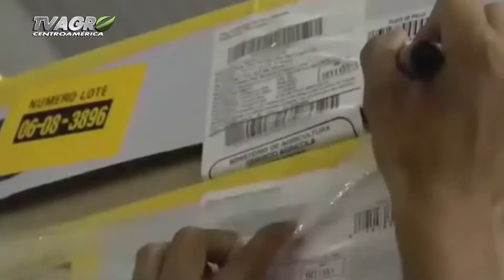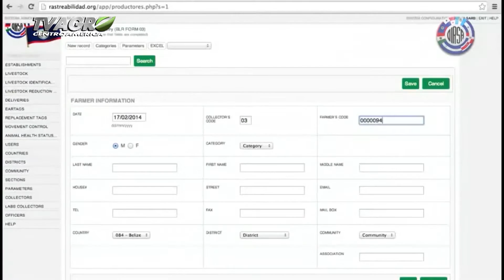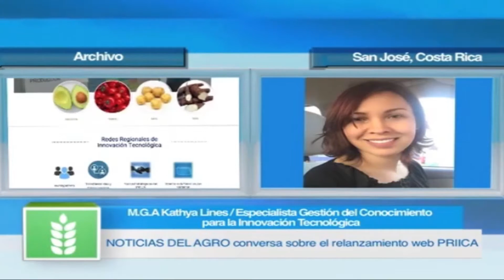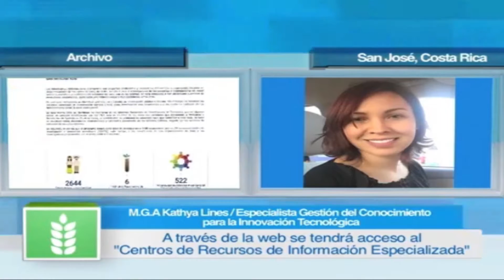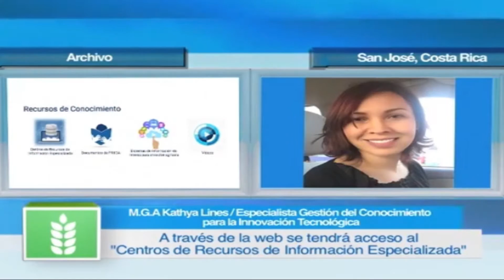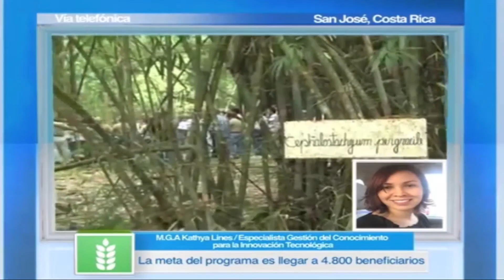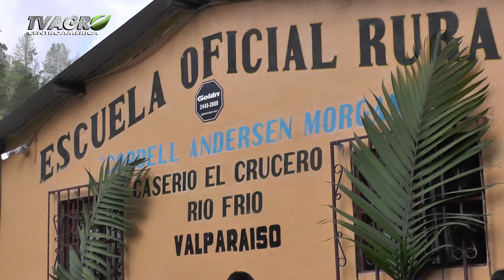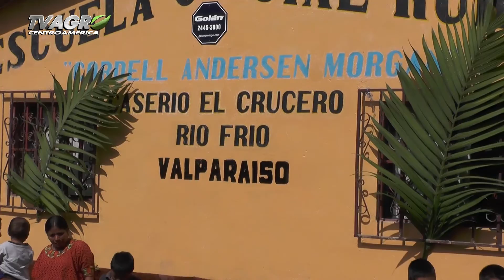Importación Aérea de Animales Vivos